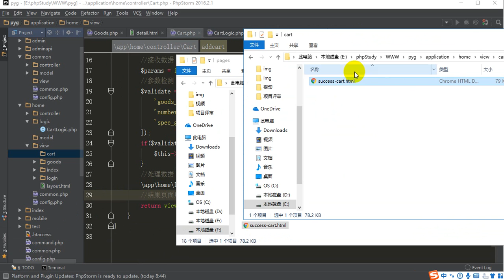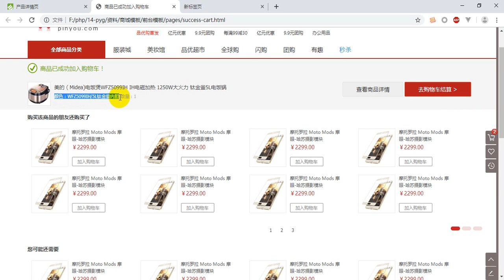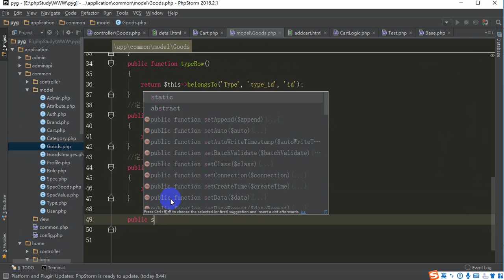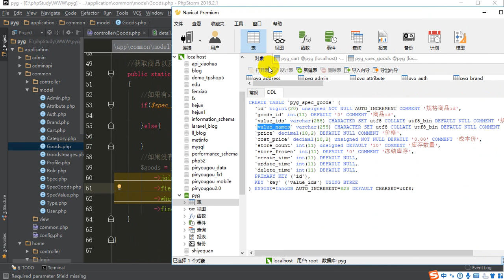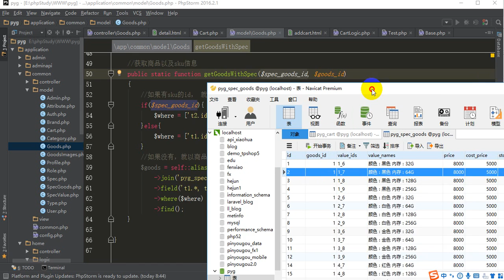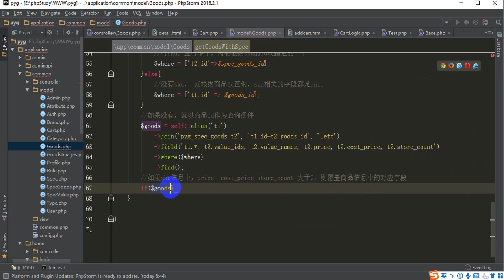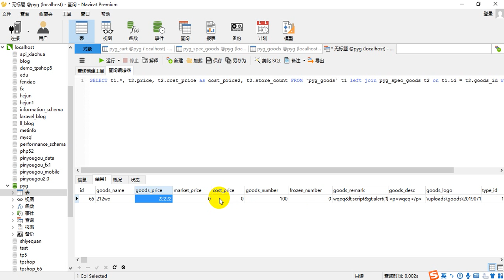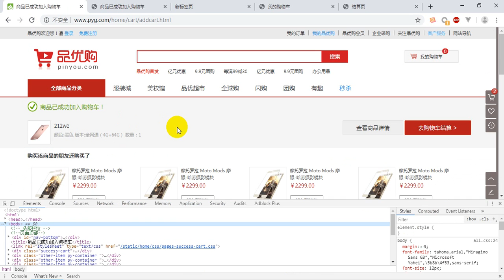Pyg 9- 5 加入购物车 成功页面展示